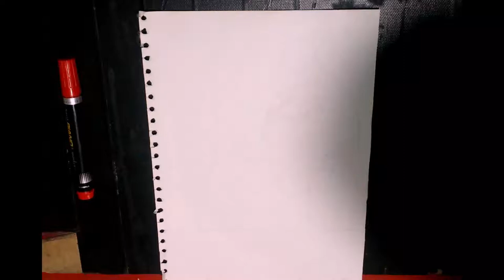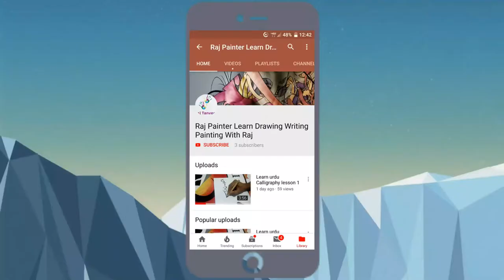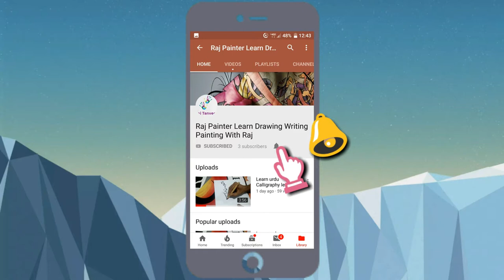How to draw beautiful girl - how to draw a girl with beautiful Lips - step by step || girl drawing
how to draw beautiful girl - Jul 11, 2019- Explore skadidler's board "Beautiful girl drawings" on Pinterest  Drawing and charcoal adepts will love the online pencil sketch drawing effect offered by ConvertImage
how to draw beautiful girl ariana grande step by step | menggambar wajah.

 A nerdy look anime Anime Girls, Anime Art Girl, Cartoon Girl Drawing, Cute Our website contains an entire collection of sketch drawing ideas to help you decide for your next masterpiece

 Tumblr Art Drawings, Realistic Face Drawing, Art Sketches, Paintings Tumblr
 كيفية رسم فتاة أنمي بقلم الرصاص, طريقة رسم أنمي بقلم الرصاص

Contact Raj Drawing Academy on Messenger